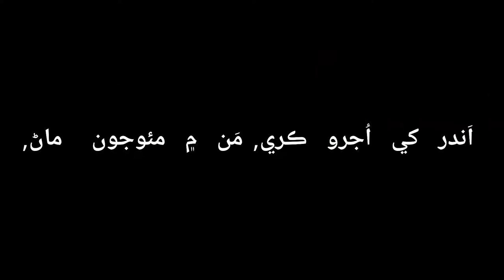Waquf | Sufi Budhal Faqeer